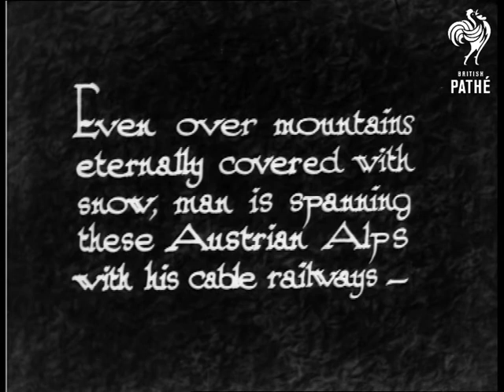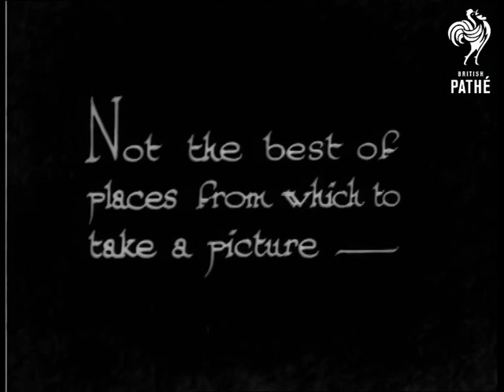"Up Above The World So High" (1933)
"Even over mountains eternally covered with snow, man is spanning these Austrian Alps with his cable railways."  Moving shot from a cable car of a snowy mountainside and other car moving away from the camera.  M/S of the car moving along the track - it is a small box carrying cargo rather than passengers.

"At the valley Station, the railway uses a cable of 12,600 feet to reach the top of the mighty Zugspitze."  M/S of men at the top of the mountain winding a large handle which operates the cable system.  Camera tilts up to show the construction from which the cable cars set off.  A man is balanced precariously on one of the cables.  M/S of men balanced on top of the machinery.

"Not the best of places from which to take a picture"  The intrepid cameraman sits on top of the small box with his hand wound camera.  He is lifted up and away from the camera which films him.  We then see the point of view shot of the cameraman on the cable car - we see the bottom of the route.  Men wave at the camera.  Moving shot of trees seen from the cable car.  "The summit "up above the world so high"  Various views of the mountainside from the cable car.

 FILM ID:980.21